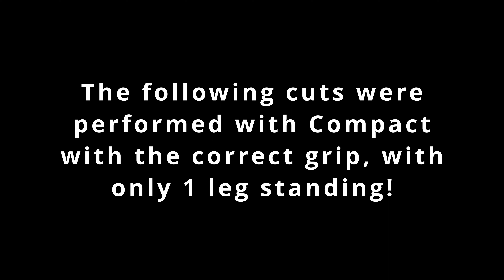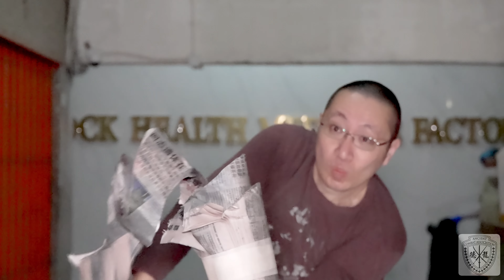Supreme Cutter Compact retest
Lancelot Sword